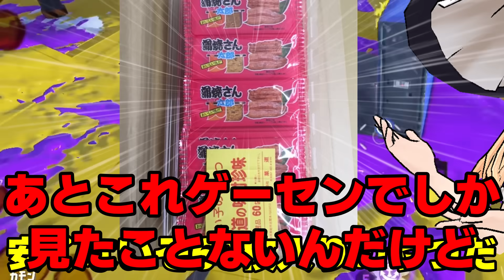【ついに】自分の弱点に気が付いたラインマーカー使い。世界一のラインマーカー使いを目指して！パート151【スプラトゥーン3】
ある意味神回かもしれない

サブチャンネルはこちら！サクッと編集の生声動画が上がります！

前回→ 【要警戒】ウルショ使いにはウルショを構えない方がいいのかもしれない。世界一のウルショ使いを目指して！パート31 【スプラトゥーン3】

再生リストはこちら！「ラインマーカー使いの日常」